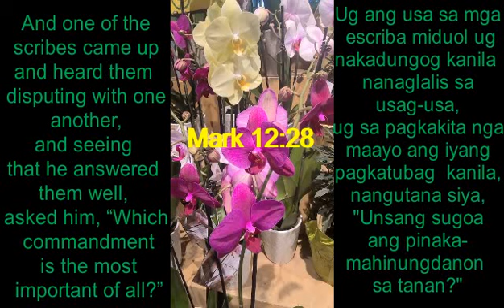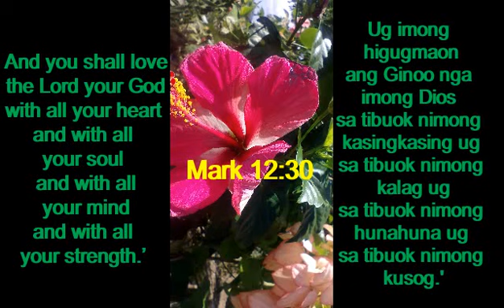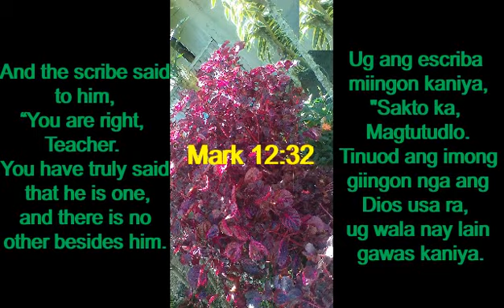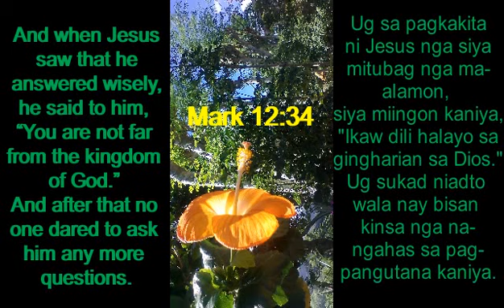MARK 12:28-34 IN ENGLISH AND BISAYA LANGUAGES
Quoting  Mark 12:28-34

but I don't very often read the Bible like I should.
Here a video with today's gospel reading.